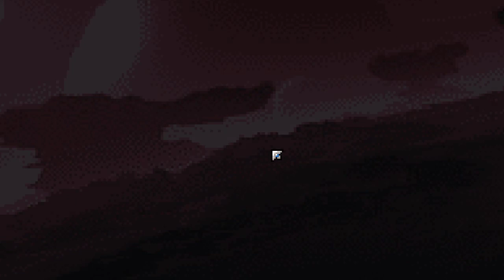DemonCrawl :: Episode 23 - Badge of Honor (HT win) :: p4ndepravity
As i mentioned in this video, due to the backlog schedule, the daily runs will be released day-of while other runs will release in order of completion so the episode numbers might look strange. Sorry for the confusion!